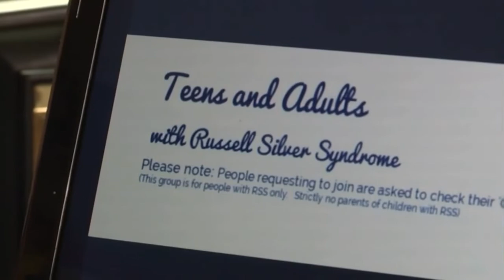Ben Philip - STV News at Six - Russell Silver Syndrome